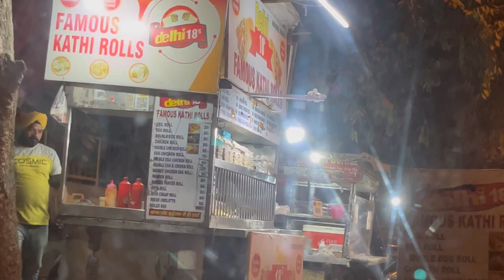VIKASPURI STREETFOOD🥰 || MUMBAI STYLE VADAPAV || STEAM MOMOS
OUR NONVEG VIEWER’s CAN ENJOY OMELETTE AT UNCLE ANDE WALA VIKASPURI NEAR MUMBAI JHAKAS PAV BHAJI.